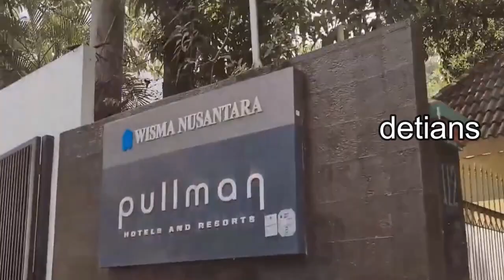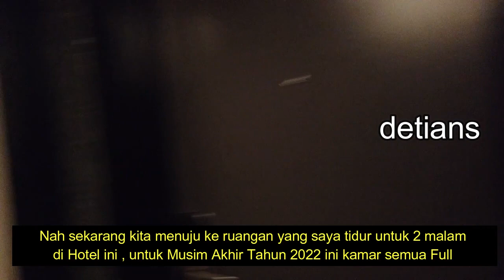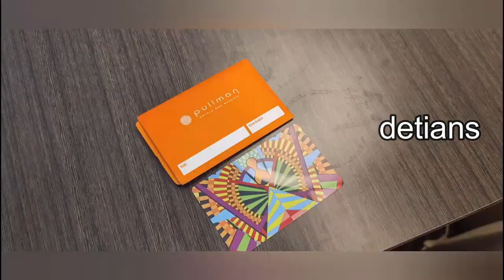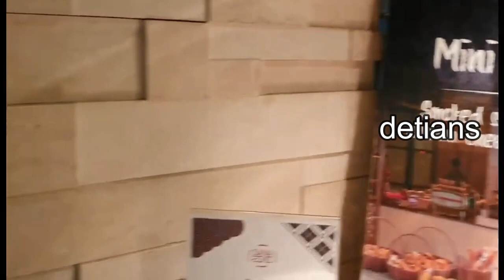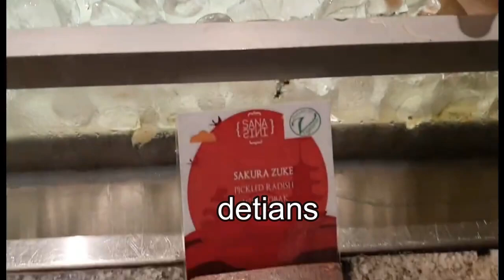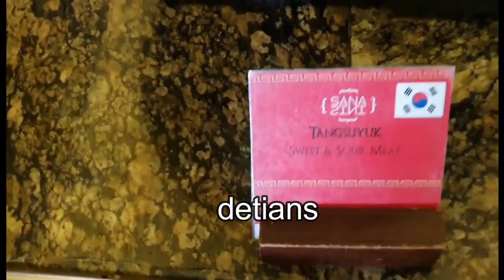HOTEL PULLMAN II THAMRIN II JAKARTA II AKHIR TAHUN 2022 II HOTEL TUA II KWALITAS TERJAGA II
Mungkin sebagian sudah pernah nginap di Hotel ini , Disini saya akan memperlihatkan kondisi saat ini di akhir tahun 2022 , bagai mana liputannya tonton terus liputan saya sampai habis . Makasih